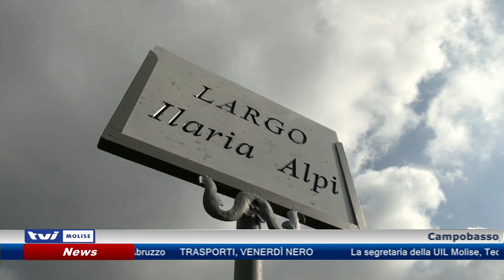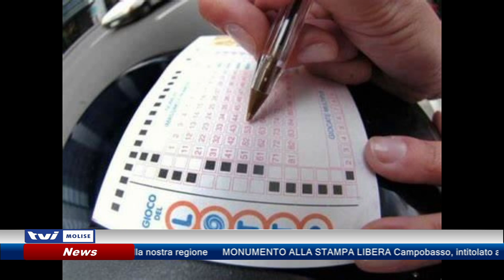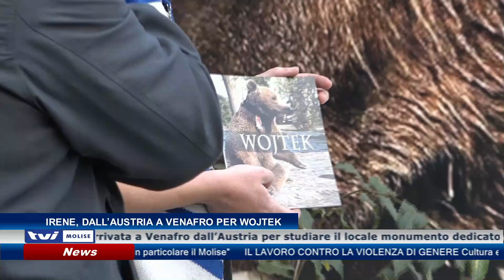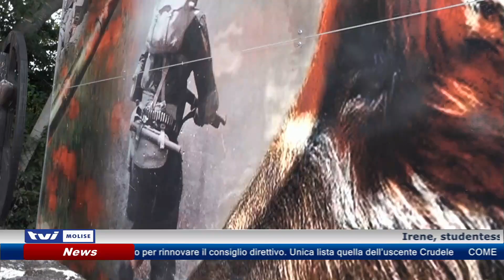𝗘𝗗𝗜𝗭𝗜𝗢𝗡𝗘 𝗗𝗘𝗟𝗟𝗘 𝟭𝟯:𝟯𝟬 𝗗𝗘𝗟 𝟴 𝗡𝗢𝗩𝗘𝗠𝗕𝗥𝗘 𝟮𝟬𝟮𝟰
Segui la diretta streaming e resta sempre aggiornato